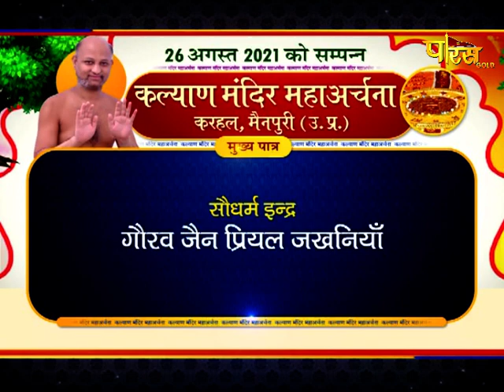मुनिश्री विहसंत सागरजी महाराज | विहसंत वाणी | Shri Vihsant SagarJi Maharaj | Mainpuri (U.P) 30/08/21